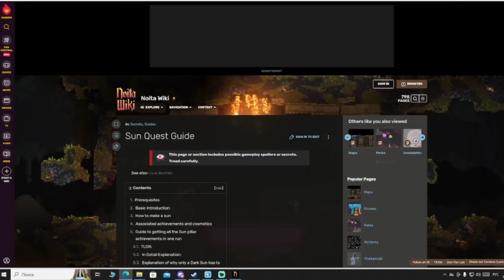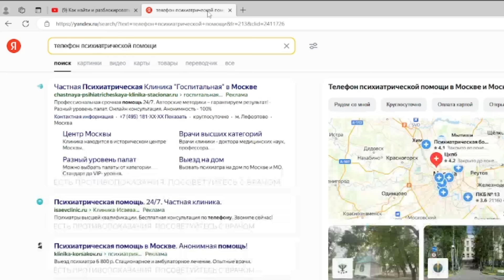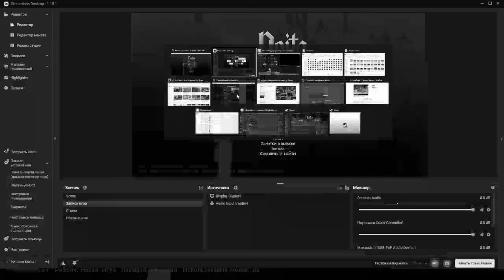Гайд по восславлению солнца или как поехать кукухой в Ноита в домашних условиях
И вот она вторая часть всеобъемлющего гайда на поиск заклинаний в Ноита.
Вставших на путь познания ждут лишь боль, страдания и сдвинутая набикрень кукуха и это всего лишь последствия упрощенного пути без разгадывания безумных финских загадок)
И все это ради одного малоюзабельного заклинания. неплохие перспективы не так ли?)